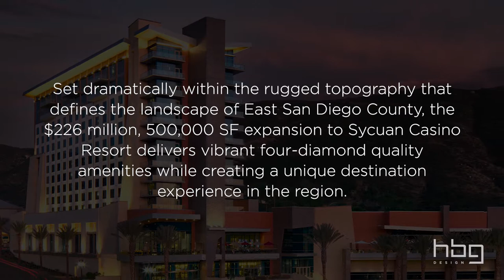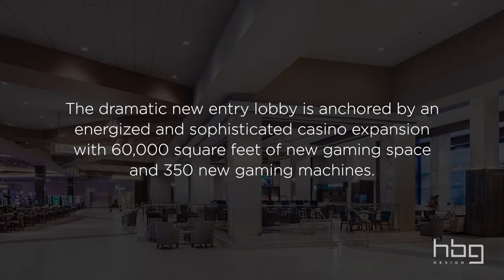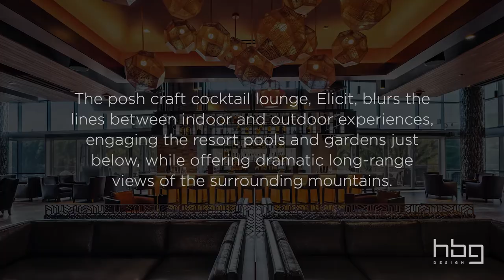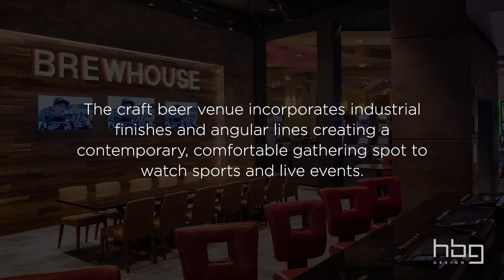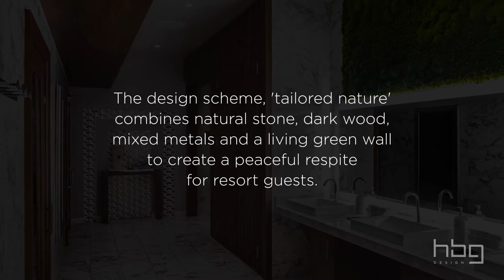Sycuan Casino Resort, Designed by HBG Design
Transforming the resort experience at Sycuan Casino sets a new bar for gaming elegance in Southern California. This new $226M hotel, casino and dining expansion introduces an array of distinct guest experiences, transforming what was once a purely ‘locals casino’ into a world-class AAA Four Diamond gaming resort.